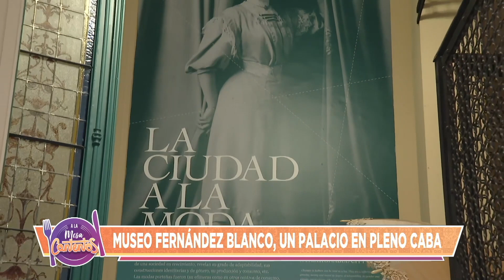Visita a la sede Casa Fernandez Blanco 1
Programa "A la Mesa Contentos" del Canal UNIFE.
Visita a la sede Casa Fernandez Blanco (Parte 1)